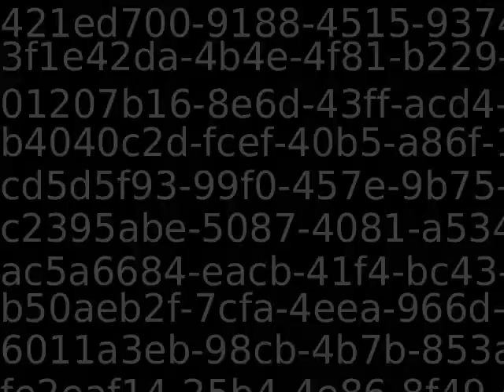PUB11383_84338_new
Content_PUB11383_84338